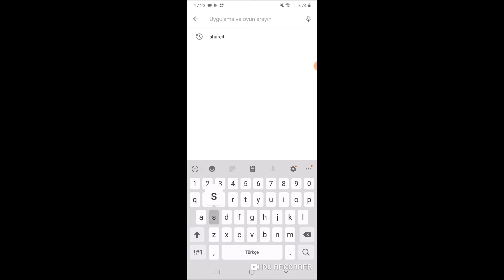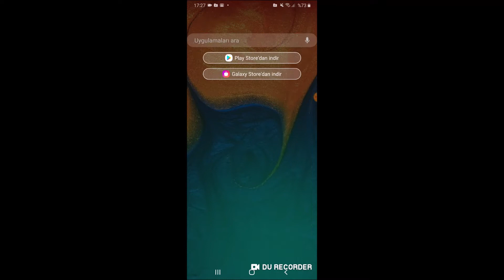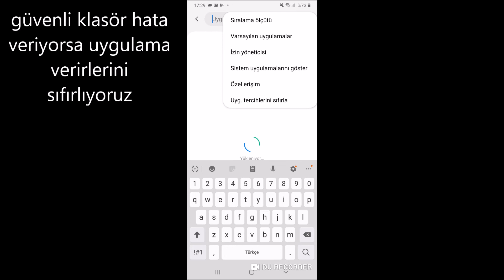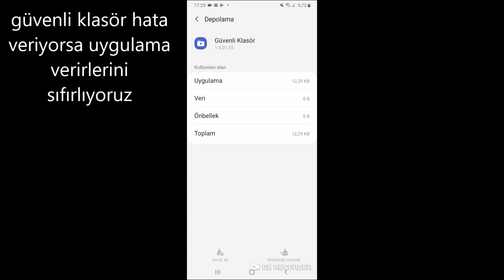samsung güvenli klasör nerede güvenli klasör nasıl kullanılır nasıl açılır güvenli klasör kullanımı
Samsung Güvenli Klasör Uygulama Kilitleme Gizleme Dosya şifreleme galeride Resim fotoğraf SaklamaSamsung Galaxy A21s
Samsung Galaxy XCover Pro
Samsung Galaxy A51güvenli klasör nasıl kullanılır
%4,1
güvenli klasör şifremi unuttum
%3,7
samsung güvenli klasör kullanımı
%3,1
güvenli klasör nasıl açılır
%1,3
samsung güvenli klasör şifremi unuttum
uygulama kilitleme
5.926
%1,6
0:35
%39,9
59,2
%1,4
samsung uygulama kilitleme
3.935
%1,1
0:36
%40,5
39,8
%0,9
uygulama gizleme
3.349
%0,9
0:38
%42,7
35,7
%0,8
samsung uygulama şifreleme
3.184
%0,9
0:38
%42,4
33,8
%0,8
güvenli klasör nasıl kullanılır
2.731
%0,7
0:45
%50,4
34,4
%0,8
samsung uygulama gizleme
2.205
%0,6
0:38
%42,5
23,4
%0,5
galeriye şifre koyma
1.974
%0,5samsung uygulama kilitleme
%2,3
samsung uygulama şifreleme
%0,8
%0,8
uygulama kilitleme
%0,5
samsung uygulama gizleme
0:42
%47,3
23,3
%0,5
uygulama şifreleme
1.282
%0,3
0:34
%38,0
12,2
%0,3
1.243
%0,3
0:43
%48,4
15,0
%0,4
uygulamalara nasıl şifre koyulur
922
%0,3
0:40
%44,5
10,3
%0,2
klasör şifreleme
773
%0,2
0:40
%44,9
8,7
%0,2
samsung fotoğraf gizleme
693
%0,2
0:38
%43,1
7,5
%0,2
guvenli klasor acma
613
%0,2
0:40
%45,2
6,9
%0,2
j7 prime uygulama şifreleme
570
%0,2
0:38
%42,7
6,1
%0,1
samsung j7 uygulama gizleme
506
%0,1
0:43
%48,3
6,1
%0,1
j7 uygulama gizleme
442
%0,1
0:43
%48,5
5,4
%0,1
telefonda uygulama gizleme
439
%0,1
0:37
%42,0
4,6
%0,1
gizli klasör nasıl açılır
414
%0,1
0:36
%40,6
4,2
%0,1
413
%0,1
0:29
%32,5
3,4
%0,1
uygulamaya şifre koyma
385
%0,1
0:35
%39,4
3,8
%0,1
uygulama sifreleme samsung
372
%0,1
0:40
%45,0
4,2
%0,1
fotoğraf gizleme
365
%0,1
0:34
%38,2
3,5
%0,1
j7 prime uygulama gizleme
359
%0,1
0:39
%43,6
3,9
%0,1
uygulama gizleme programı
353
%0,1
0:41
%45,7
4,0
%0,1
dosya şifreleme
341
%0,1
0:45
%50,9
4,3
%0,1
galeride fotoğraf gizleme
323
%0,1
0:39
%44,1
3,6
%0,1
samsung gizli klasör
302
%0,1
0:32
%36,3
2,7
%0,1
samsung güvenli klasör
299
%0,1
0:41
%45,8
3,4
%0,1
galerideki fotoğrafları gizleme
254
%0,1
0:38
%43,0
2,7
%0,1
samsung galeriye şifre koyma
240
%0,1
0:40
%45,5
2,7
%0,1
telefon uygulamalarına şifre koyma
214
%0,1
0:40
%45,1
2,4
%0,1
telefonda uygulamalara şifre koyma
189
%0,1
0:42
%47,0
2,2
%0,1
program gizleme
184
%0,1
0:41
%45,8
2,1
%0,1
hesap makinesi fotoğraf gizleme
182
%0,1
0:33
%37,3
1,7
%0,0
android uygulama gizleme
172
%0,1
0:40
%45,0
1,9
%0,0
samsung a10 uygulama kilitleme
171
%0,1
0:37
%41,9
1,8
%0,0
klasöre şifre koyma
159
%0,0
0:42
%47,2
1,9
%0,0
telefonda program gizleme
158
%0,0
0:45
%50,2
2,0
%0,1
uygulamalara nasıl şifre koyulur samsung
146
%0,0
0:37
%41,5
1,5
%0,0
j7 prime fotoğraf gizleme
144
%0,0
0:40
%45,4
1,6
%0,0
güvenli klasör açılmıyor
136
%0,0
0:30
%34,4
1,2
%0,0
uygulama kilitleme programı
135
%0,0
0:37
%41,3
1,4
%0,0
samsung j5 uygulama gizleme
122
%0,0
0:47
%52,9
1,6
%0,0
uygulamalara şifre koyma
122
%0,0
0:43
%48,6
1,5
%0,0
samsung j7 prime uygulama kilitleme
112
%0,0
0:39
%44,3
1,2
%0,0
uygulama saklama
111
%0,0
0:32
%36,2
1,0
%0,0
guvenli klasor sifresini unuttum
105
%0,0
0:27
%30,3
0,8
%0,0
uygulama
98
%0,0
0:27
%31,1
0,8
%0,0
uygulama gizleme samsung
98
%0,0
0:35
%39,4
1,0
%0,0
Samsung Galaxy A71
Samsung Galaxy Note 10 Dual
Samsung Galaxy XCover 4s
Samsung Galaxy On7 Prime
Samsung Galaxy A9 Pro (2019)
Samsung Galaxy J4 Core
Samsung Galaxy A9 (2018)
Samsung Galaxy J6+ Plus
Samsung Galaxy J4+ Plus
Samsung Galaxy J2 Core
Samsung Galaxy J7 Pro
Samsung Galaxy J7 Duo
Samsung Galaxy A9 Star
Samsung Galaxy S Lite Luxury
Samsung Galaxy A8 Star
Samsung Galaxy A9 S